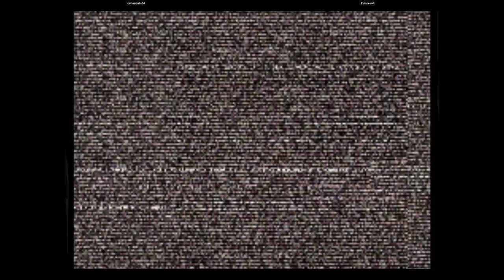CVS2 | cottonballs64 VS Futuresoft | 🇺🇸🇺🇸 Fightcade eSports